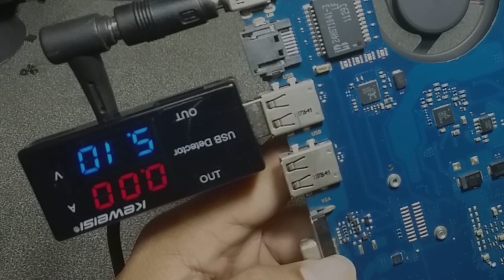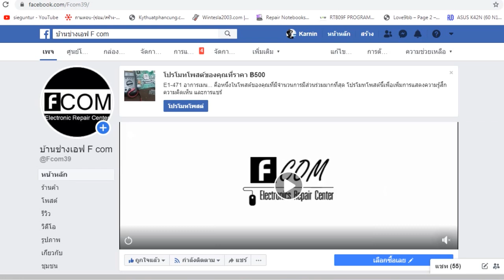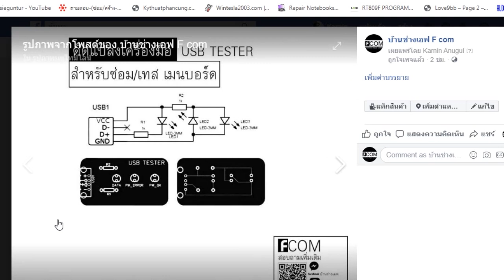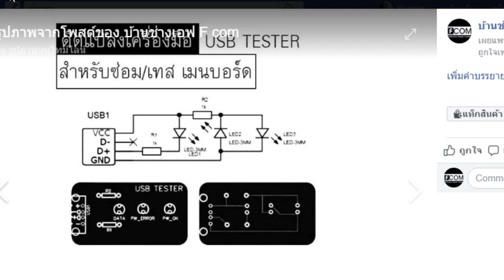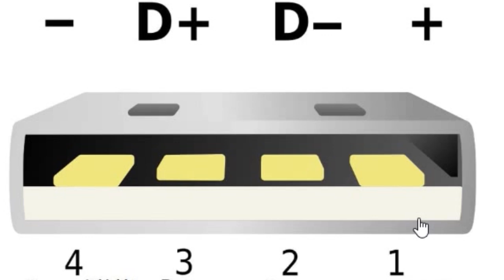ดัดแปลงเครื่องมือทดสอบชิปเซ็ท DIY USB TESTER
การดัดแปลง USB Tester เพื่อใช้ทดสอบชิปเซ็ทหรือนำไปใช้ทดสอบพอท USB ในเครื่องใช้ไฟฟ้าอื่นๆ

คอมพิวเตอร์อิเล็คทรอนิคส์ ซ่อม ซื้อ-ขาย อะไหล่